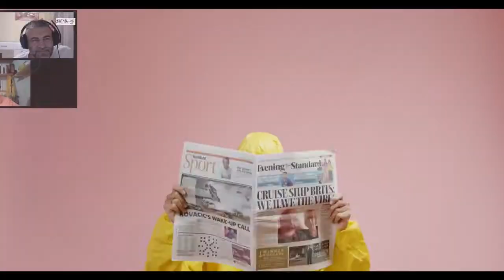Scurt pe 3 - #1 - Banca Centrală Europeană față cu Climațiunea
IN DODII :
BTC : bc1qrh532n0deuuhwgx6qx76wqsfp28360x6g9l78q
ETH: 0xb00a2eDaCD0A33c0B5dE32411EACb4fb79F89ECf